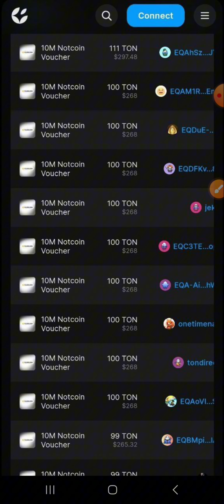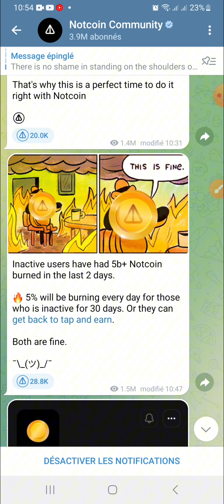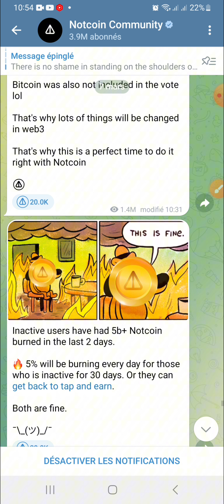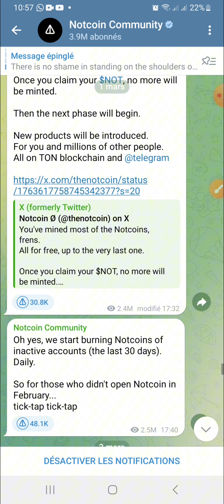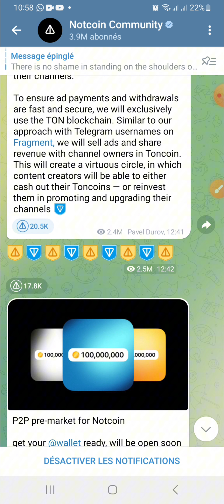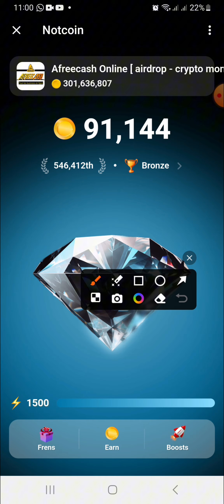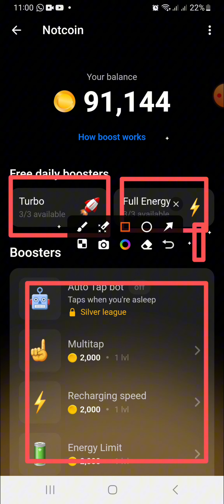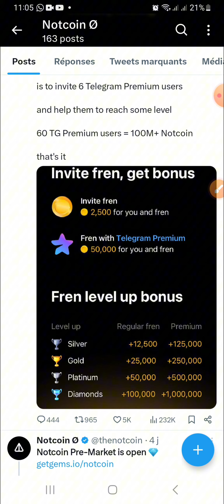comment gagner 10 millions de NOTCOIN rapidement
Le listing de not coin arrive et il est temps de maximiser vos gains de notcoin. cliquez sur lien pour demarrer.

MEILLEURS SITES TRADING CRYPTO